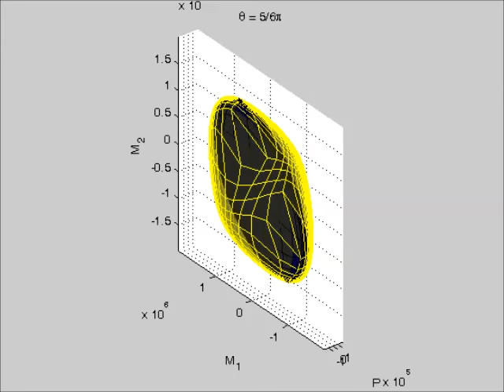Elliptical and Supreme seismic envelopes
Evolution of the Elliptical envelope (blue) due to input angle (theta) variation inside the Supreme Envelope (yellow).

See Sessa et al. (2015) DOI: 10.1002/eqe.2587